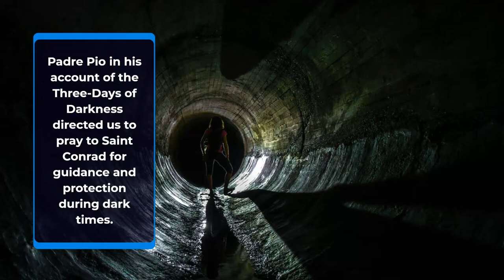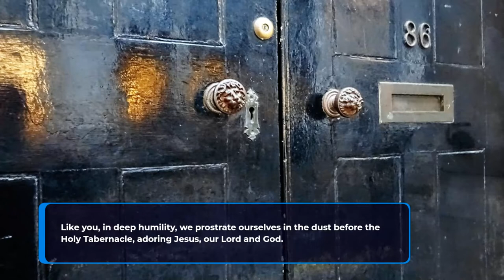Prayer to Saint Conrad of Parzham.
Padre Pio in his account of the Three-Days of Darkness directed us to pray to Saint Conrad for guidance and protection during dark times.  We could not find any prayers for the Intersession of Saint Conrad, so we propose the following for dark times ahead.